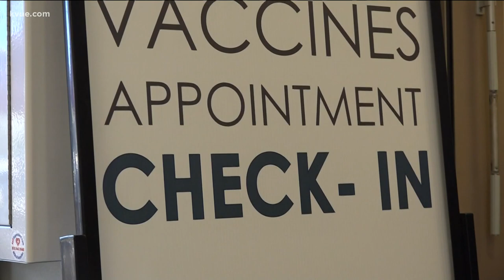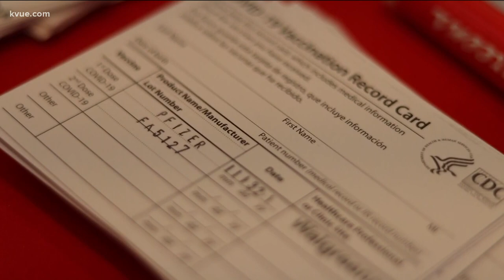More kids getting COVID-19 vaccine, adults getting boosters ahead of holidays | KVUE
Tarrytown Pharmacy is seeing an uptick in kids getting their vaccines and adults getting boosters ahead of the holidays.